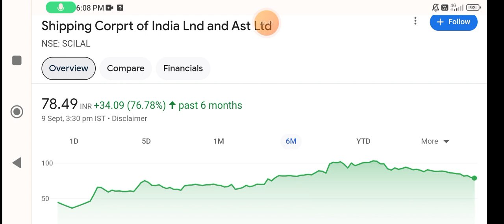SCILAL share latest news today🪀 scilal share latest news💥 scilal share🚀scilal share news